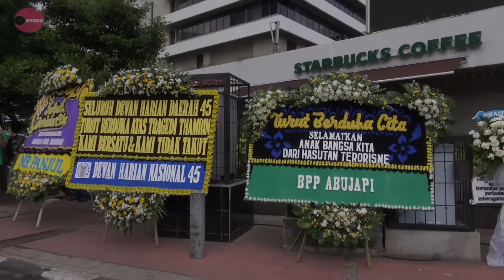連続爆弾テロ、捜査本格化 一夜明け市民ら不安な表情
インドネシアの首都ジャカルタで起きた連続爆弾テロは１５日、発生から一夜が明けた。警察当局はシリアで過激派組織「イスラム国」（ＩＳ）戦闘員として活動するインドネシア人の男がテロ計画の首謀者の疑いがあるとみて、捜査を本格化させた。現場はガラスが散乱し武装警察官が周囲を警戒。市民らは不安そうな表情を浮かべていた。